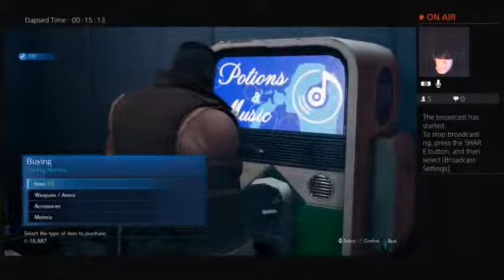Final Fantasy VII Remake Part 10